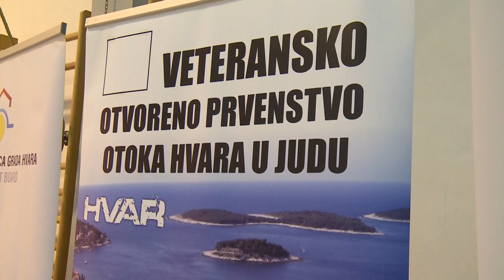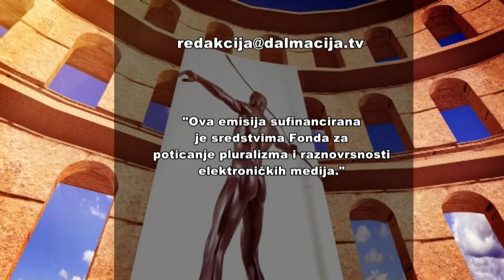DISPET 01.11.2022.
Televizija Dalmacija